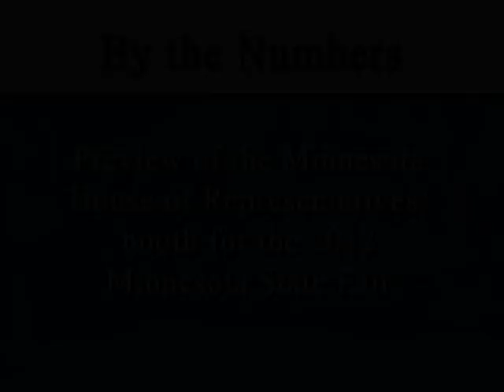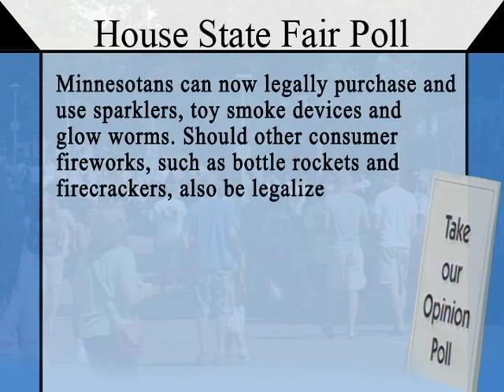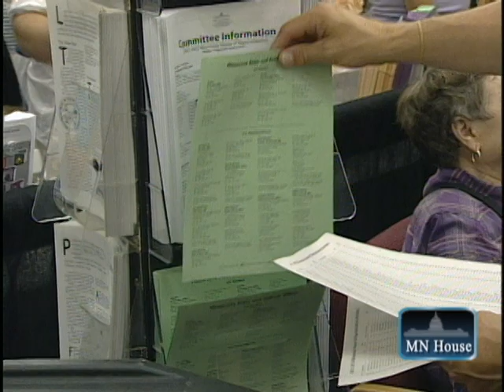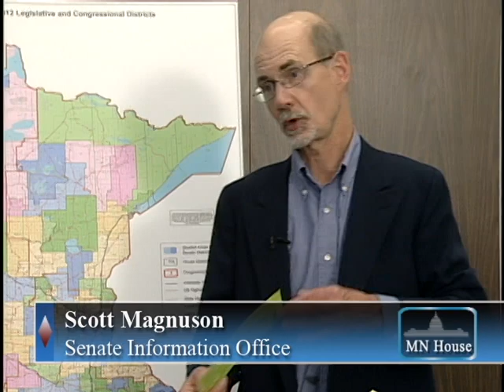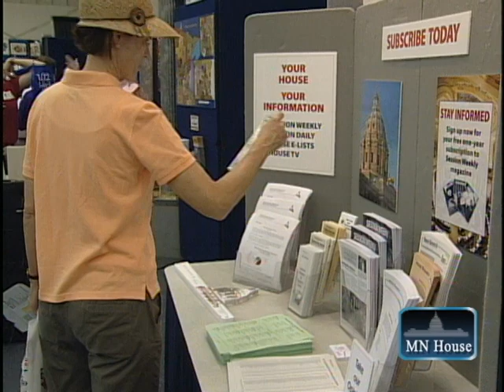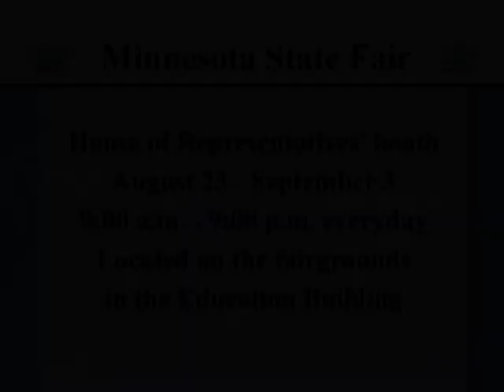State Fair Preview - Minnesota House of Representatives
The Minnesota House of Representatives' state fair booth provides an opportunity for fairgoers to talk with state representatives, learn about the legislative process and take our annual state fair opinion poll. The House booth is located in the Education Building on Cosgrove Street and is open from 9 a.m. to 9 p.m. daily during the fair. Come visit us!